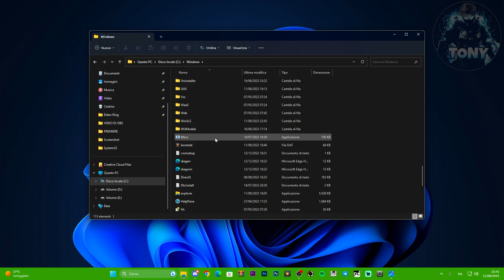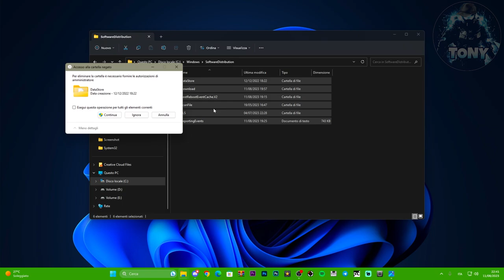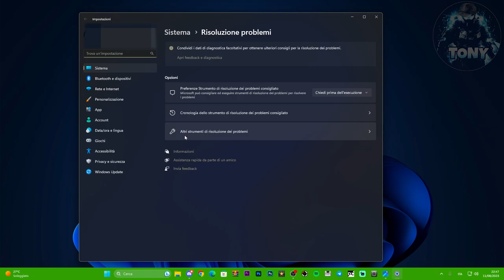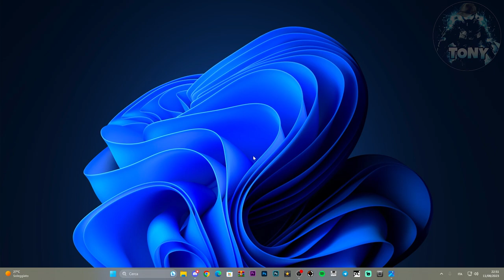Come risolvere gli errori di Windows Update su Windows 11 |Errore 0x80073701, 0x800f0988 | TUTORIAL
Windows update si è rotto!

COMANDO: dism /online /cleanup-image /startcomponentcleanup

MIO REFCODE:563685ph1

PC:
MOBO: B450 GAMING PLUS
CPU: R5 3600
GPU: 1660 SUPER
RAM: 16 GB
CASE: 4000D AIRFLOW CASE CORSAIR

VIDEO TUTORIAL
               GAMES---TECH---MICROSOFT